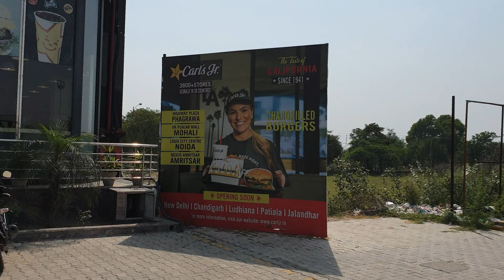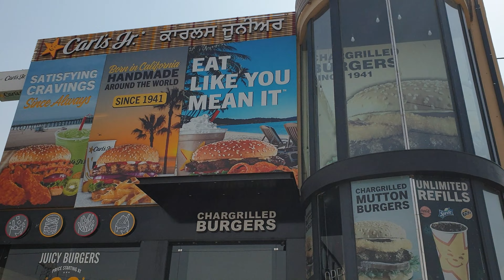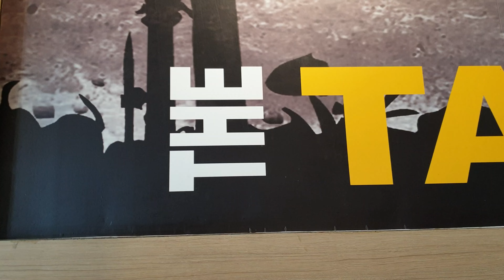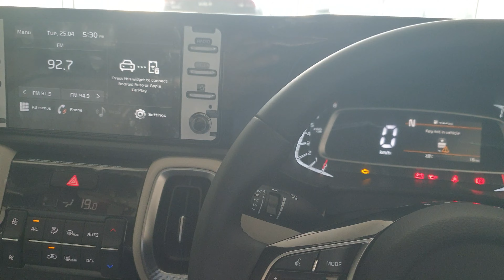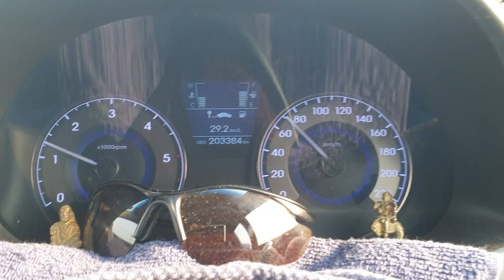Time To Change Verna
Vlog Description

Vikram.Miles2Memories

VIKRAM SHARMA
From : Gurgaon